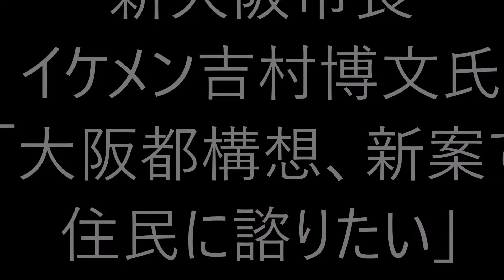吉村新大阪市長 大阪都構想実現への意気込み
橋下徹全市長の後を引き継いだ、吉村洋文新市長の意気込みです。